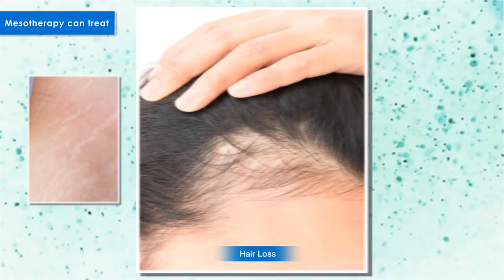What Is Mesotherapy and Can It Improve My Skin and Grow Hair?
Mesotherapy is a technique that uses injections of vitamins, enzymes, hormones, and plant extracts to rejuvenate and tighten skin, as well as remove excess fat.
MEDICAL ANIMATION TRANSCRIPT:

What is Mesotherapy?
Mesotherapy can treat
Stretch marks
Hair Loss
Wrinkle and fine lines
Cellulite
Injections of vitamins, enzymes, hormones, or plant extracts, boost natural collagen and elastin production, promote hair growth, rejuvenates and tightens skin.
Before and After Images
0:00 Introduction of Mesotherapy
0:05 Mesotherapy Benefits
Let's watch this video to know about Mesotherapy, How is it done, Benefits and Before/After images.